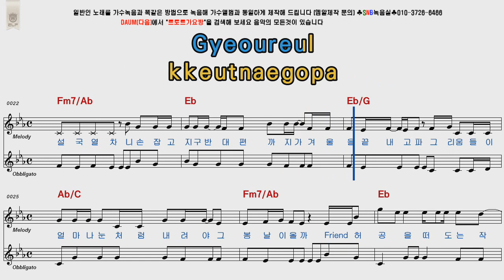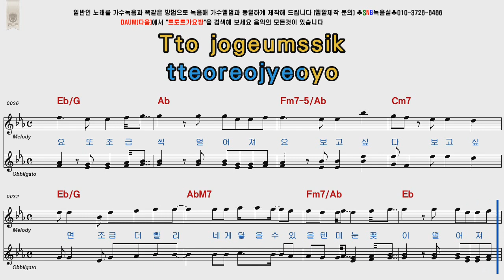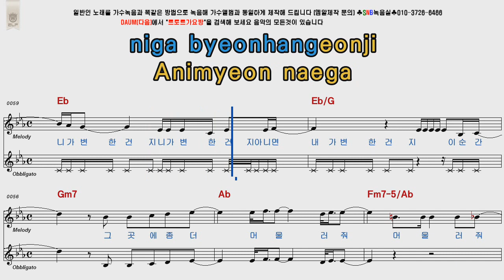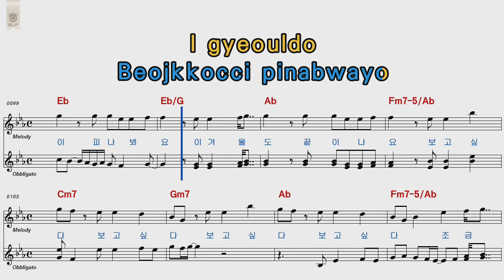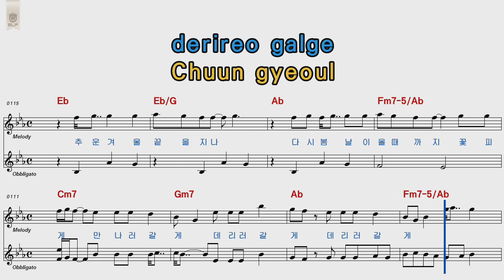BTS 방탄소년단 Spring Day